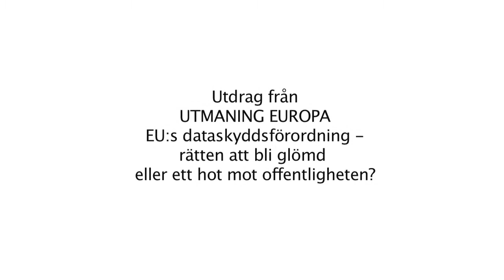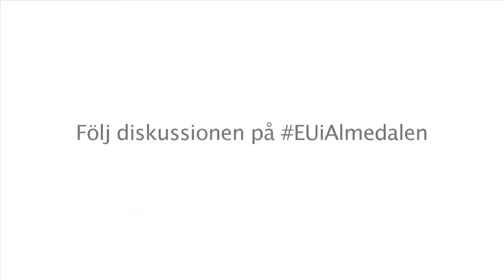EU i Almedalen - EU:s dataskyddsförordning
Utdrag från Utmaning Europa: EU:s dataskyddsförordning - rätten att bli glömd eller ett hot mot offentligheten?

Är EU:s nya dataskyddsförordning ett hot mot yttrandefriheten och offentlighetsprincipen eller värnar det privatpersoners integritet? Vad betyder rätten att bli bortglömd på nätet? Hör svaren och argumenten hos oss.

Deltagare
Christian Engström (PP), Europaparlamentariker
Gustav Gellerbrant, politiskt sakkunnig på Justitiedepartementet
Pierre Schellekens, chef för EU-kommissionen i Sverige

Moderator:
Johan Wullt, Pressekreterare, EU-kommissionen i Sverige